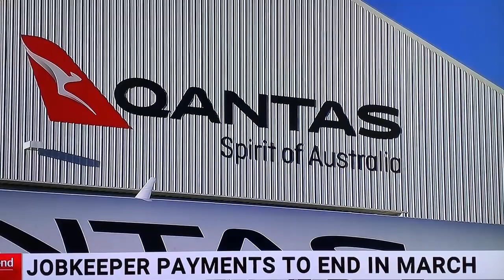Geoffrey Thomas on Qantas Covid layoffs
Airlineratings.com Editor-in-Chief Geoffrey Thomas discusses  Qantas layoffs and COVID impacts.